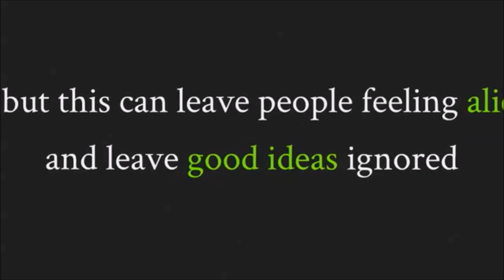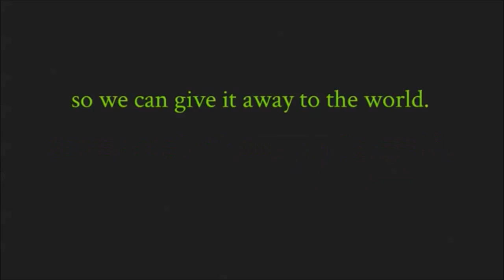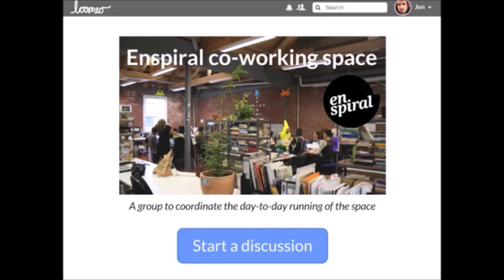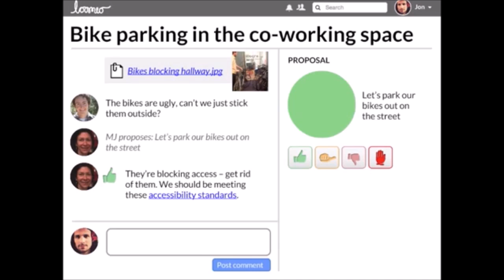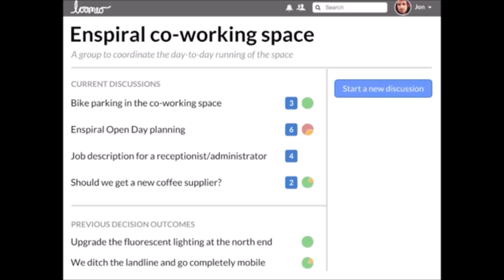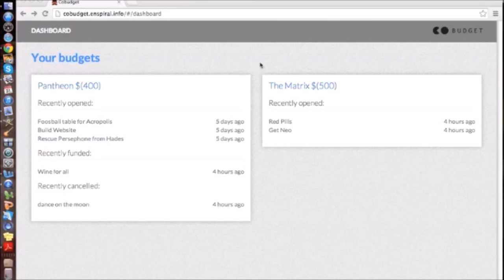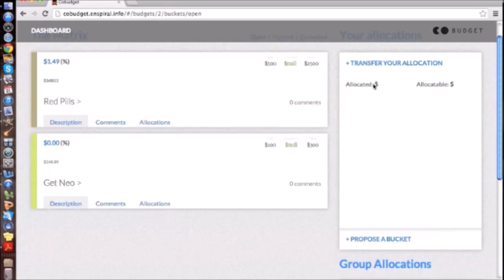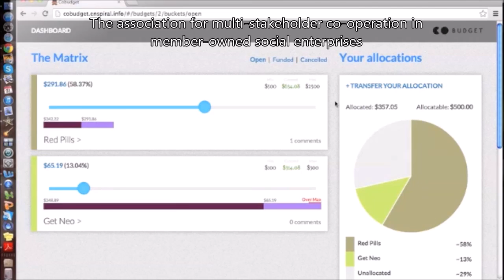Group Decision Making with Loomio - by the FairShares Association and Enspiral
This video was created by the FairShares Association in collaboration with Enspiral to bring together different video resources about Loomio, and provide some example screens from the FairShares Association.